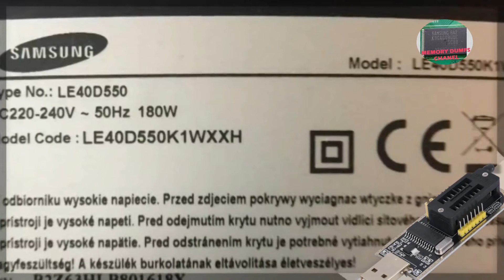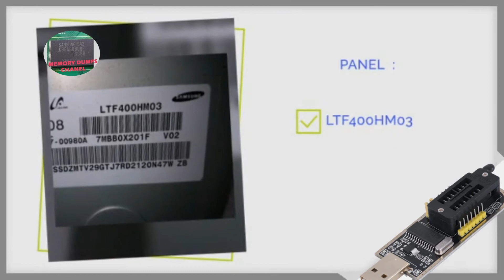Dump Your Samsung Le40d550k1w Bn41-01603b Eeprom Today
Ditch Your dead Samsung Le40d550k1w Tv For A New One!